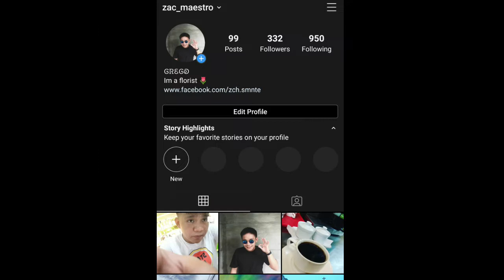BAKIT.MP3| REACTION | BAKIT SHOW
Outro Music
AustMac - SPLM | 88k Records

Ano nga ba ang mga bakit mo?

Dislike | Unsubscribe